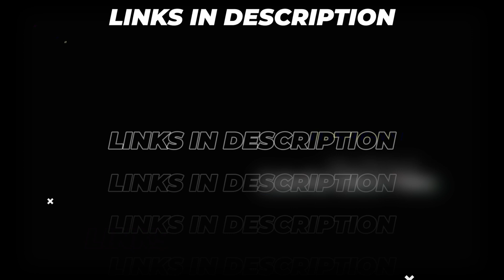Free Motion Graphics Video Templates | Download Free | No Copyright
In this compilation, we have curated free motion graphics video templates showcasing titles, lower thirds and more. Whether you're working on YouTube videos, social media content, or simply in need of visually stunning templates to complete your project, these motion graphics video templates will add authenticity and impact to your work.

✨ Mixkit - Your Source for extraordinary Stock Videos & Templates ✨
Mixkit is a leading platform for free stock videos, music, sound effects and templates. With thousands of high-quality visuals and captivating audio, we aim to inspire and empower video creators around the world. Explore our extensive library to help create your perfect video today!